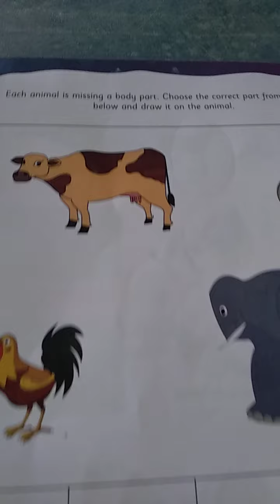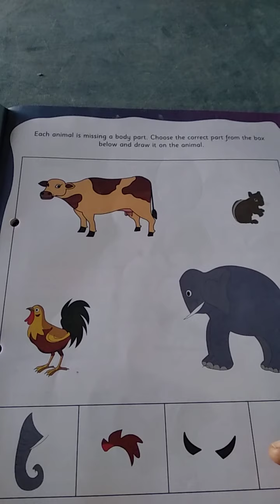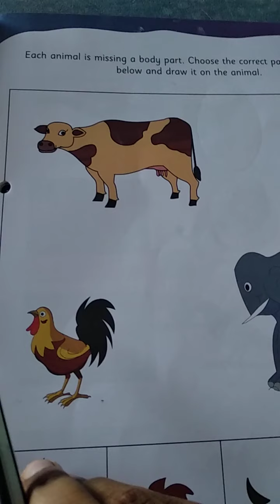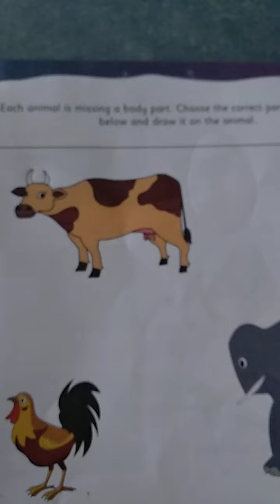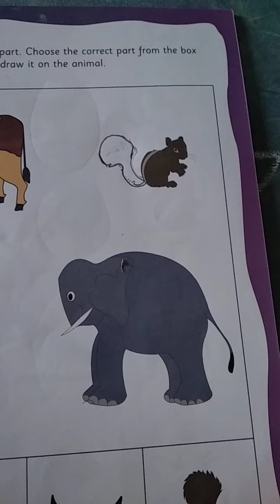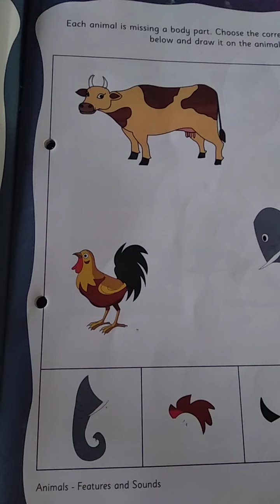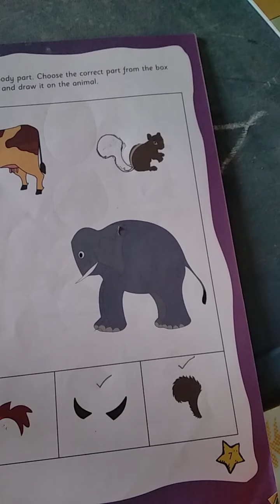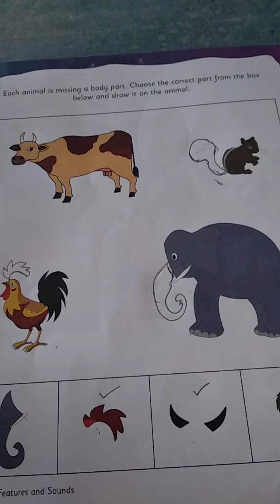PP-2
Environmental studies (pgno:7)